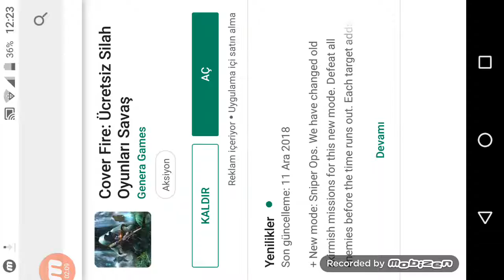Cover Fire oynadım